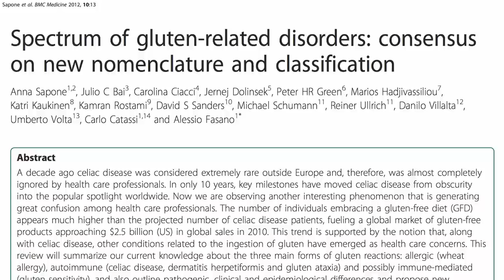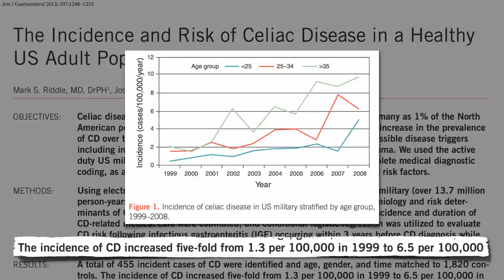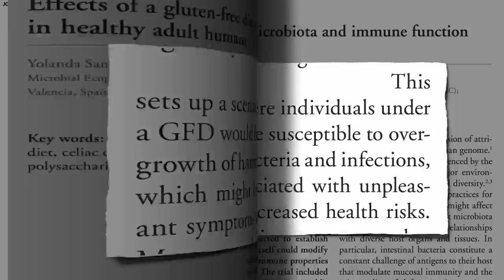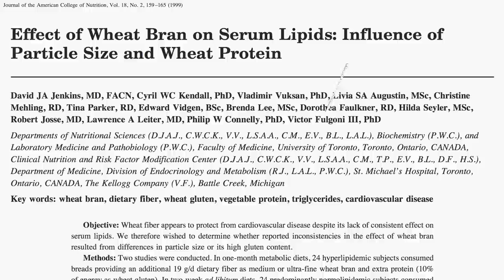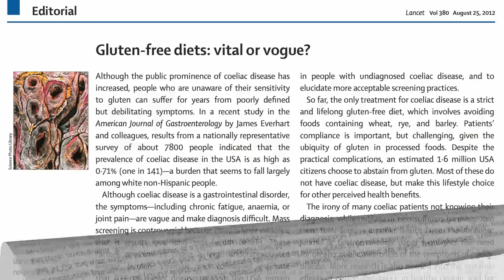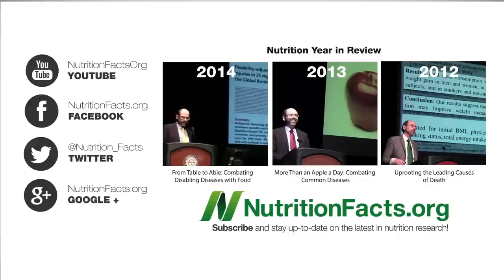Gluten-Free Diets - Separating the Wheat from the Chat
How common is gluten sensitivity? Are there benefits of gluten? Why does the medical profession explicitly advise against people who suspect they might be gluten intolerant from just going on a gluten-free diet?

This is the second video in a 3-part series on the latest science on gluten and gluten-free diets. Though the medical profession now recognizes wheat sensitivity as a discrete entity, it’s still not clear if it’s actually the gluten to which people are reacting. See the first part for a review of the controversy: Is Gluten Sensitivity Real?

In the final installment, How to Diagnose Gluten Intolerance I’ll go step by step how someone may want to proceed who suspects they might be sensitive to gluten-containing grains.

More on the benefits of whole grains in general in Whole Grains May Work As Well As Drugs and Alzheimer’s Disease: Grain Brain or Meathead?

More on keeping our gut flora happy in videos such as Preventing the Common Cold with Probiotics? and Beans and the Second Meal Effect

Have a question for Dr. Greger about this video? and he'll try to answer it!

Image credit: Melissa Askew / Unsplash.